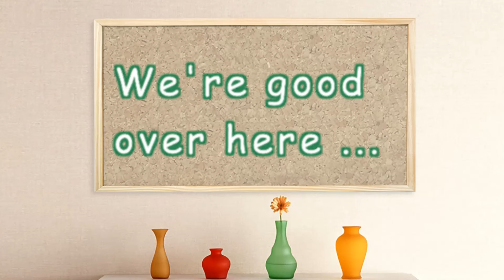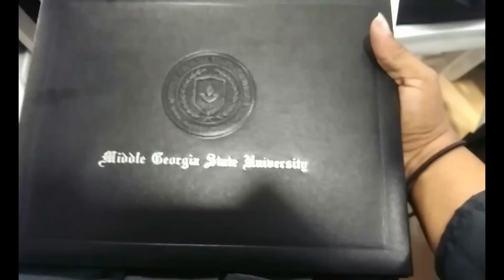Checking In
Update on the Davis family